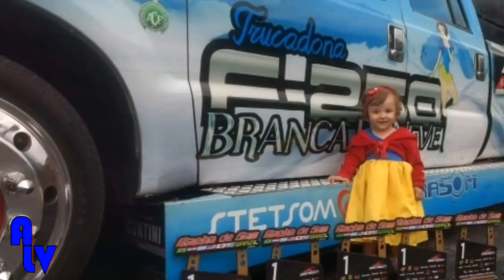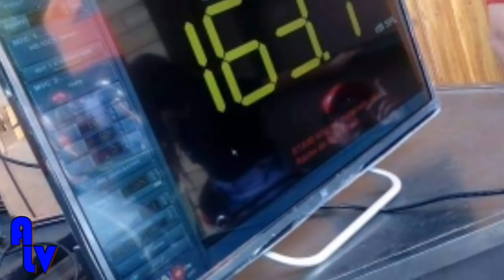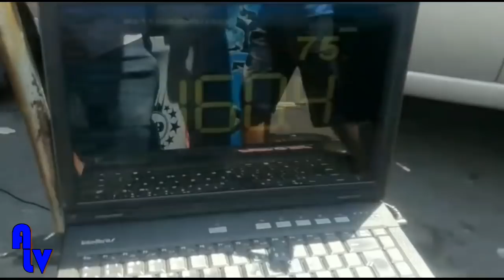Com Apenas 78 Alto Falantes a F250 Branca de Neve Quebra 6 Recordes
PARA FICAR POR DENTRO DO QUE ROLA NO SOM AUTOMOTIVO NACIONAL - APERTE NO SINO AO LADO PARA ATIVAR AS NOTIFICAÇÕES